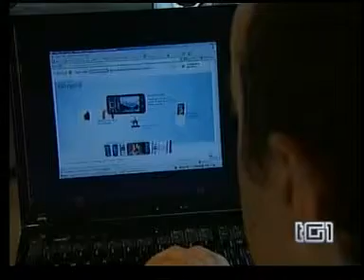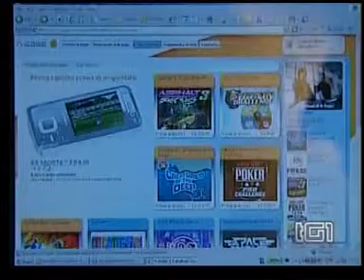Collegarsi a internet dal telefonino